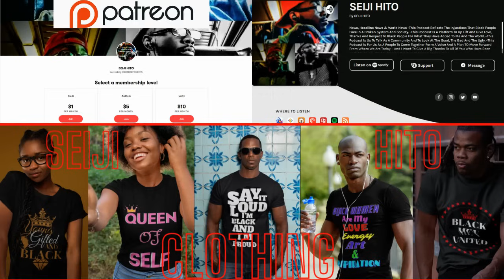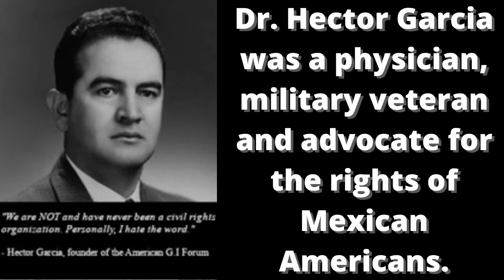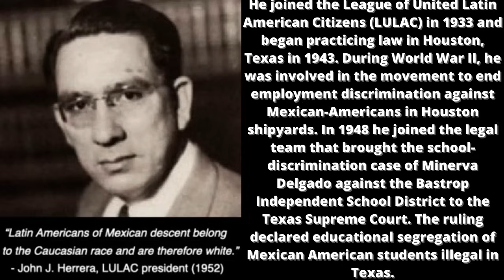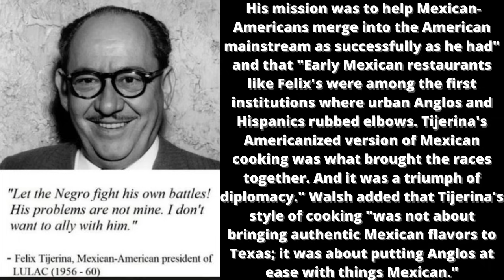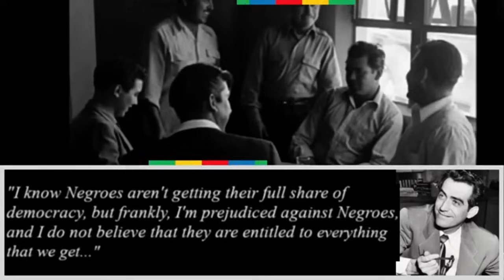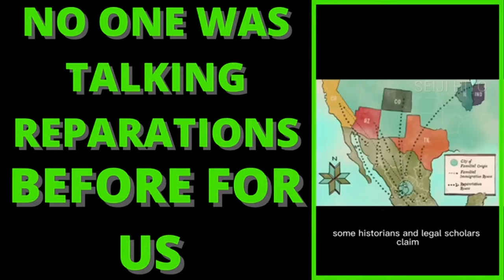|NEWS| MEXICAN’S FEEL LEFT OUT OF KENDRICKS JUNETEENTH POPUP